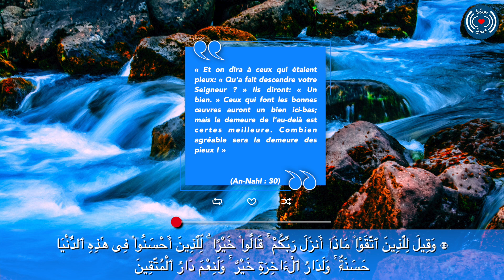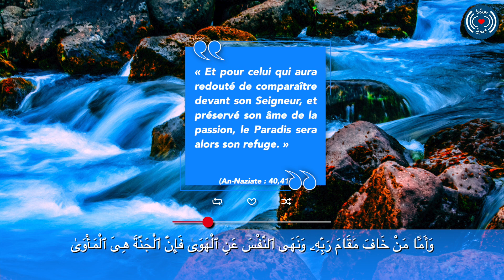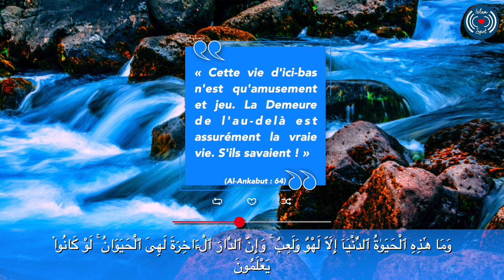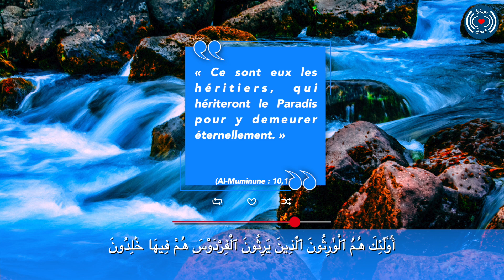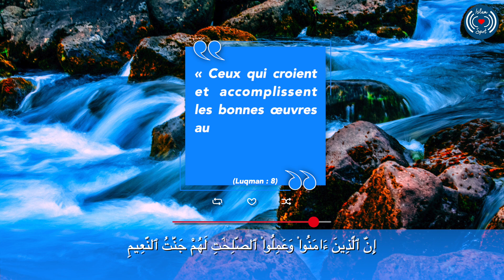DESCRIPTION DU JANNAH (PARADIS) - LES NOMS DU JANNAH ÉPISODE 3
Cette série de vidéos sur le Jannah et le Jahannam est basé sur les recherches du Dr. Yasir Qadhi.